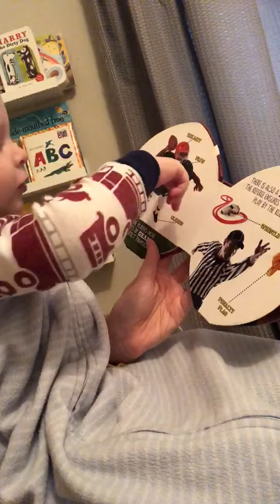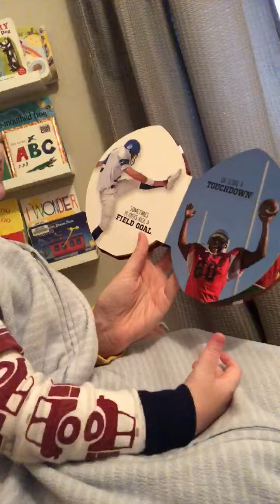Wildcat Books: Harrison reads a book about football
A production of Indiana Wesleyan University's School of Teacher Education to celebrate the art of reading aloud to children.